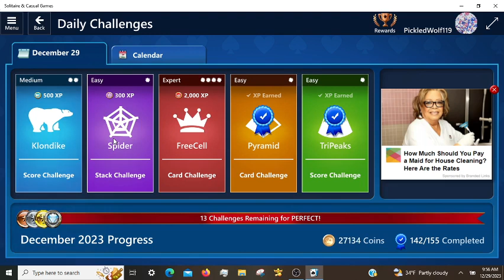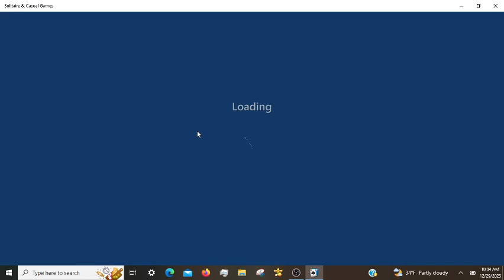Microsoft Solitaire Daily Challenges, incl. FreeCell Expert 12/29/2023